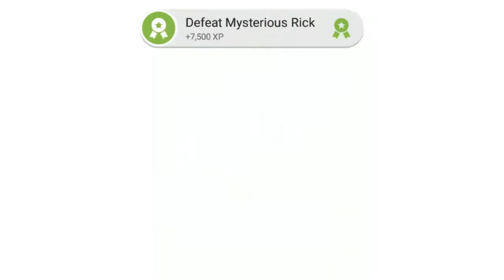Pocket Mortys - Epic Ending - Last Council Member Defeated 2017 (Spoiler Alert!!)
In this video I get my final (42nd) badge and defeat the Sixth council member. (Spoiler Alert!!)